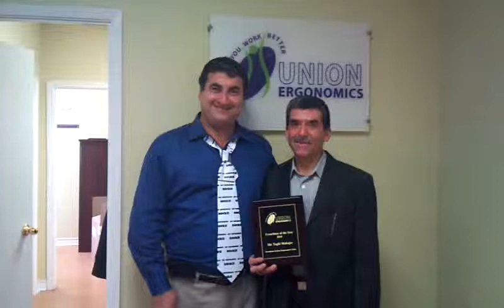Union Ergonomics 2010 Franchisee of the Year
Mr. Mohajer Receiving 2010 Franchisee of the Year Award.

I am happy to share with you photos of Mr. Mohajer and sons receiving the 2010 Union Ergonomics franchisee of the year.
Mr. Mohajer; owner of the Brampton Union Ergonomics Clinic in Ontario, Canada and his two hard working sons surpassed the million dollar sales in this clinic last year.
Mr. Mohajer was away and as such we could not officially present him with the franchisee of the year award. It was my honour to present this award to him today. It is always so nice to see this hard working family who are one of the most successful Union Ergonomics franchisees.
Thank you Mr. Mohajer and family for making Union Ergonomics a success story.